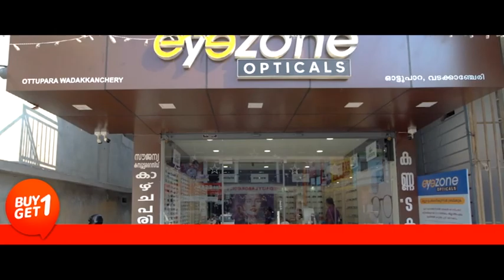സെജീറിനെ വെട്ടികൊലപ്പെടുത്താൻ ശ്രമിച്ച കേസിലെ പ്രധാന പ്രതിയെ പോലീസ് അറസ്റ്റ് ചെയ്തു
എരുമപ്പെട്ടി മരത്തംക്കോട് സ്വദേശിയായ സെജീറിനെ വെട്ടികൊലപ്പെടുത്താൻ ശ്രമിച്ച കേസിലെ പ്രധാന പ്രതിയെ പോലീസ് അറസ്റ്റ് ചെയ്തു

VCV NEWS

VCV NEWS CHANNEL
Wadakkanchery, Thrissur